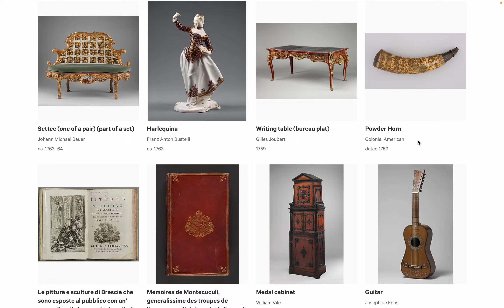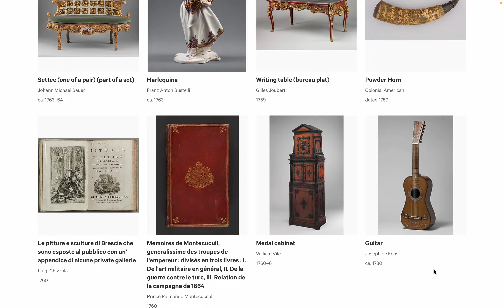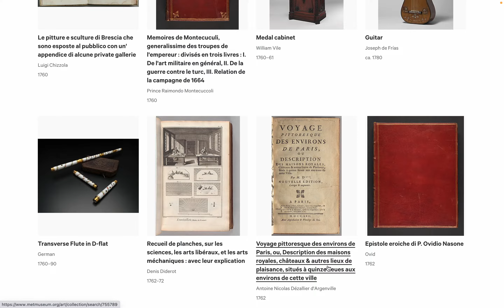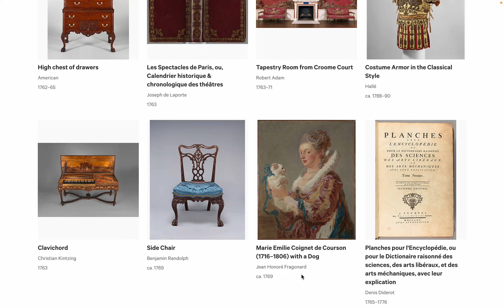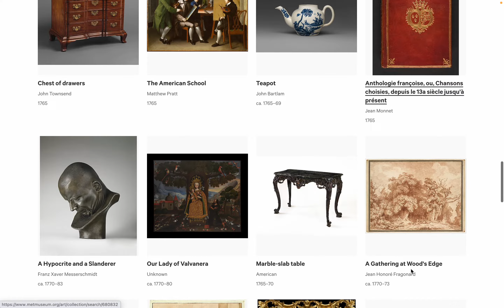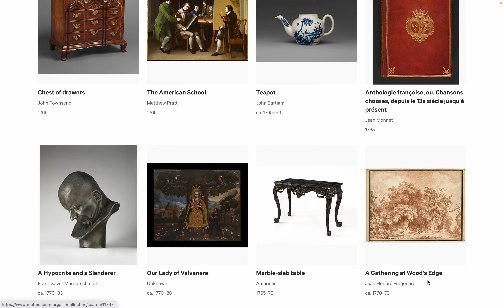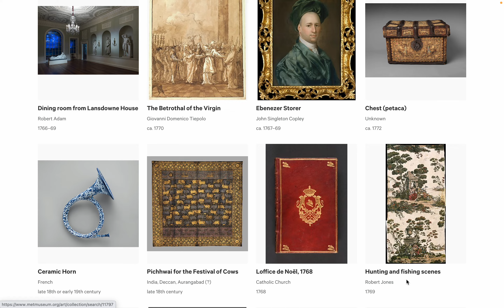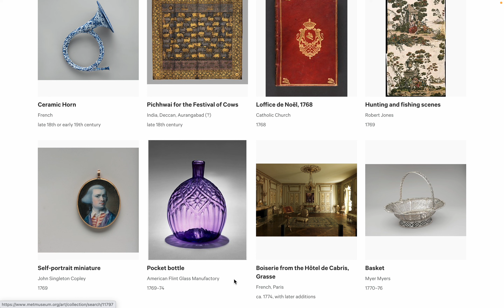美術: メトロポリタン美術館 コレクション page 32. by Hiroki 20230923x